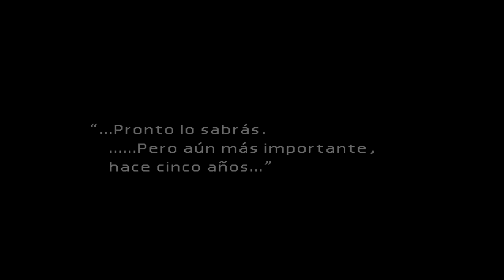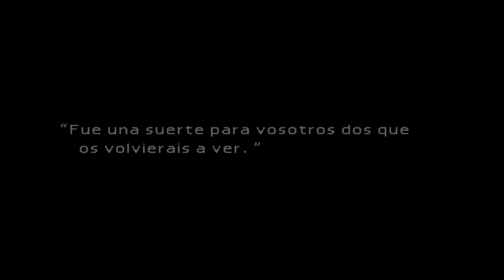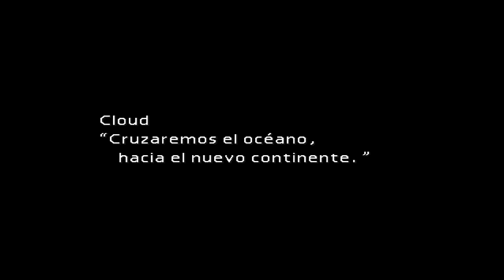Final Fantasy VII - #14 Puerto Junon (Con Dragonoid)